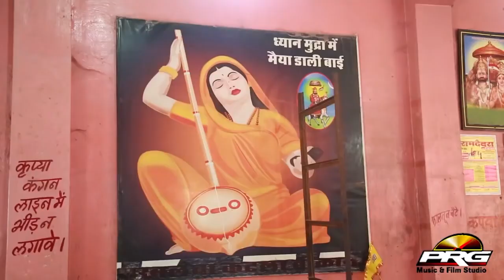एक बार देखे जरूर | रामदेवजी और डाली बाई के समाधी का वीडियो | Runicha Ramdevra Bhajan | Ramdevji Song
Song : Dali Bai Ne Bulave
Album : Pachha Lo Avtaar Ramdev
Singer : Vishnu Sagar
Lyrics : Vishnu Sagar
Music Label : PRG Music And Film Studio
Category : Devotional
Sub Category : Baba Ramdevji
Track Genre : Bhajan
DIGITAL PARTNER : RDC MEDIA PVT.LTD.